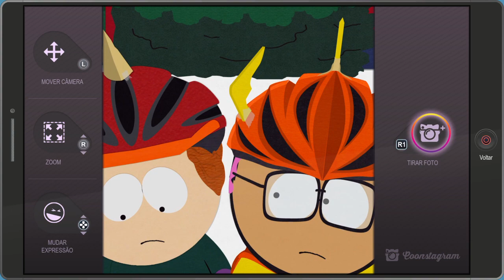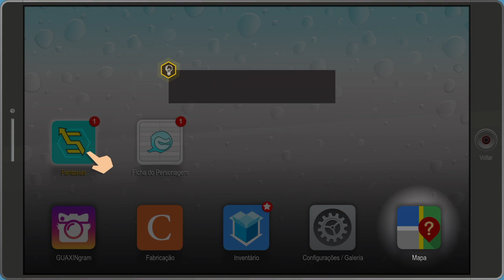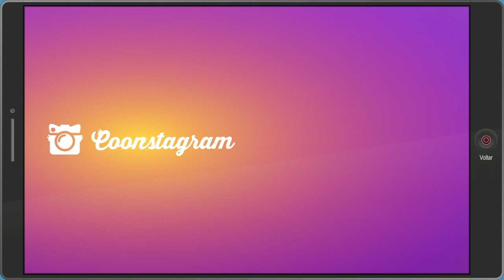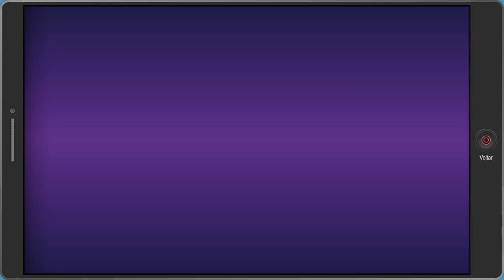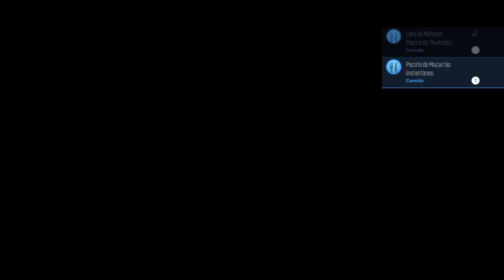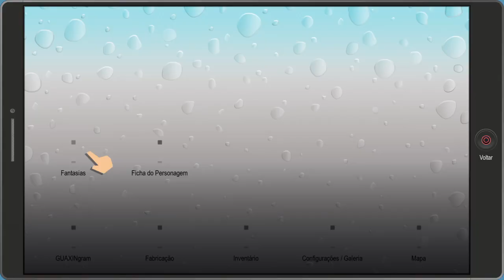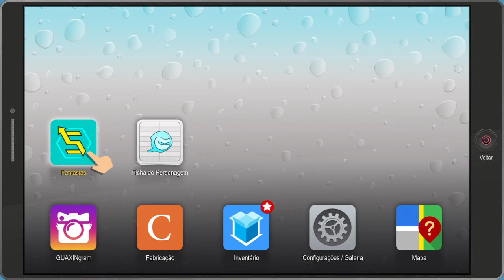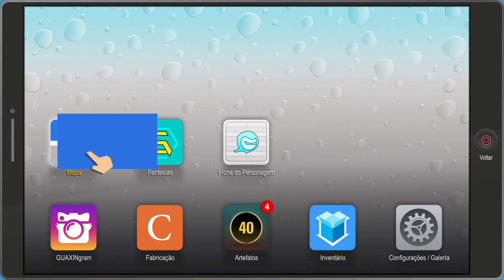South Park: A Fenda que Abunda Força #2: Nasce um amigo do guaxinim